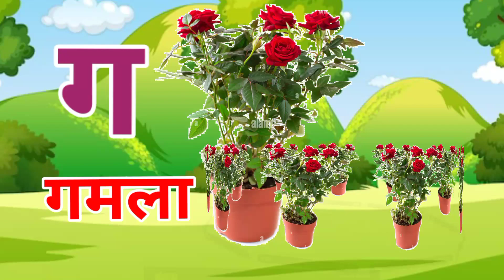क से कबूतर। हिंदी वर्णमाला।स्वर व्यंजन।क_से_कबूतर